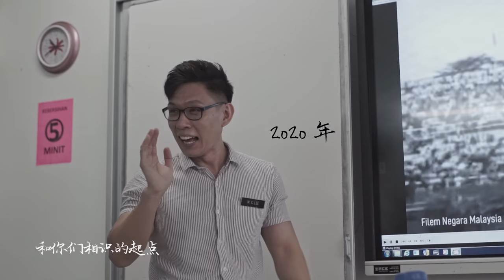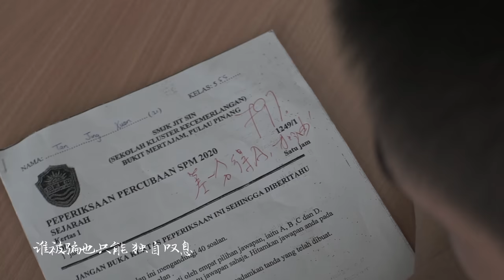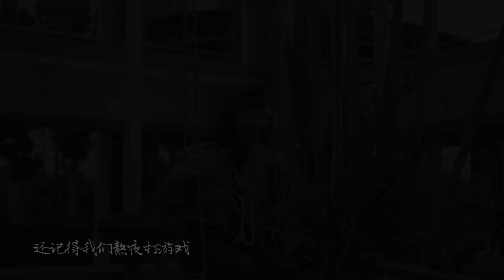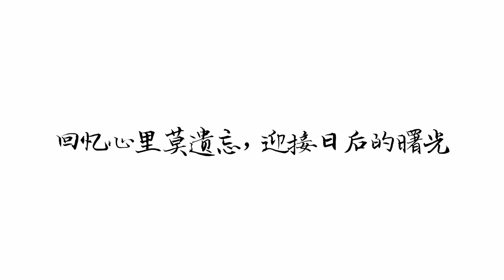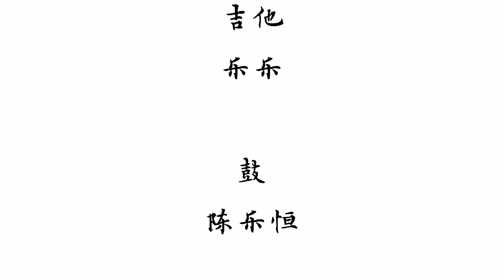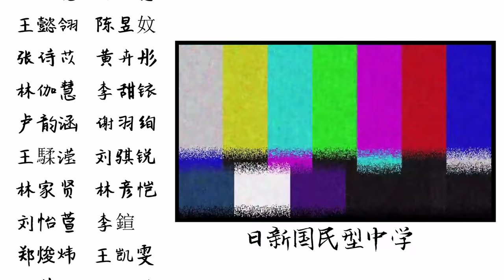日新国民型中学2020年自创毕业歌《迎曙光》官方完整版MV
SMJK JIT SIN YEAR 2020 GRADUATION MUSIC VIDEO.

歌词：
Verse 1
转眼又来到了秋天
为青春画上了句点
这些年
还好有你陪在我身边

仿佛又回到那一天
和你们相识的起点
一眨眼
就成了彼此间的留念

时光一去不回
就像风筝断了线(风筝断了线)
回不去的从前(回不去的从前)
要如何说再见

Chorus 1
还记得我们熬夜打游戏
说好大家一起不复习
考试上背信弃义
谁被骗也只能 独自叹息

有的时候心情跌落谷底
总有你们这群傻知己
愿意陪着我一起
往后没有你们

Verse 2
心中虽有万般思念
转瞬即逝的那段缘
又浮现
班上打打闹闹的画面

经历过无数的磨炼
承受着彼此的信念
肩并肩(肩并肩)
终于迎来梦想的实现

时光一去不回
要如何说再见

愿意陪着我一起
往后没有你们

Bridge
我们济济一群，在此大家庭
相亲相爱相敬，大家一条心
秉敬爱勤朴校训，努力赶前程
愿共策共励，日新日新又日新
未来等着我们，各自去探索
踏上新的旅程，最美的瞬间
志在四方
迎曙光

愿意陪着我一起
往后没有你们
It's time to say goodbye
La~~~ La~~~

只要勇敢去闯
就能看见 曙光

导演 ：林秉億
导演助理：陈璟轩, 陈俊谚, 马继程
负责老师：沈安定副校长，罗宜友老师，贝蓉清老师，庄媄荔老师
拍摄： 林秉億（正）  陈俊谚
剪接：林秉億
字幕： 陈俊谚 林秉億
花絮：黄政皓, 何冠东

作曲 ： 邹佳益，萧钰轩
作词 ：林思薇，陈乐恒，邹佳益
编曲 ：Shishoki production
演唱 ：陈歆敏，萧钰轩，林凯欣，方钰妮，吴速仿，陈乐恒，陈维礼 , 陈皓亨，何冠东
钢琴 ：邹佳益
小提琴 ：陈歆敏
吉他 ：乐乐
鼓 ：陈乐恒

编剧：赖树弘 ( 总) , 陈璟轩 , 林秉億 , 邹佳益 , 邝凯绅 ,黄政皓
灯光组：胡博钧，吴哲豪，许敬彦，陈俊谚 ，陈璟轩，林秉億
技术指导：陈俊谚
演员指导：赖树弘，陈璟轩
演员：邝凯绅 ,  唐伟贤 ,  陈盈蓓 ,  陈妍如,  姚芷芸,  李苡彤, 赖楷银, 陈璟轩 ,  黄泳钲,  邹佳益 , 黄政皓  ,
林秉億 ,  何冠东  ,  陈俊谚 ,  马继程,  张玮杰，黄玮韩 ,  何谦宸，杨雁婷，张凯翔 （老师）许瑞琪老师，王苏德老师，李为全老师
友情出演：
李鑫凯 , 林于迅, 陈乐恒  , 王怀谅 , 曹旖恒, 陈嘉乐, 张婼晴，林诗莹，黄家馨，陈芷欣，莫泽阳，
黄迎瑜，钟侞叞 ，李娉致，伍弘淯，侯祎凡，连炜恒
学长：杨凯胜, 谢羽绚，林劭恩，李芷瑩，甘馨妤，吉莎华，
标题设计：曹旖恒，游迦雯，许敬彦

特别鸣谢：
罗宜友老师，刘艳婷老师 ，林美砖老师，林秉億，邹佳益
何冠东，陈歆敏，陈乐恒，陈皓亨，林凯欣，
萧钰轩，方钰妮，陈维礼，吴速仿，林思薇，
吴玟欣，陈俐元，叶艺友，黄佩煜，张玮杰，
王祖胜，方庆丰，杨煜琳，林昱安，陈韦杉，
杨舒怡，陈芷仪，杨凯胜，黄祥正，张杨盛，
柯玮发，陈柏霓，林劭恩，王懿翎，陈昱妏，
张诗苡，黄卉彤，林伽慧，李甜铱，卢韵涵，
谢羽绚，王騥滢，刘骐锐，林家贤，林彦恺，
刘怡萱，李鍹，郑焌炜，王凯雯，张芷榕，
邝凯绅，杨家锐，黄泳钲，陈俊霖，陈苑欣，
钟敏琦，陈思学，赖树弘，吕芷恩，侯幸璇，
黄韵伃，刘彦均，郭丝云，余贺翔，蔡毅鸿，
陈建箑，黄隽恒，张诗慧，周芷彤，邢昕荃，
陈妍如，姚芷芸，罗慧恩，洪郡浍，吴哲豪，
巫能全，林文逹，郑景鸿，周勇俊，郭加维，
王抒愷，邓健弘，林照捷，陈保竣，黄慈洁，
伍弘淯，林照璋，黄雁铃，马宋绮，赖萍君，
罗馨盈，陈柔谚，周文萱，刘芷营，侯祎凡，
林轩敬，陈智谦，游迦雯，林灵，郭奕萱，
郑皓檠，黄威燊，纪如恩，郭兼佑，蔡郭洁萱，
林泽扬，黄嵥凯，萧宇晋，王声豪，阿丹，
魏秋雁，倪靖诒，刘雯瑜，谭雪莹，连炜恒，
孙宜萱，陈锌柔，赖楷银，林炘柔，蔡艺雯，
吕芷谊，吴誉廷，陈蔚昕，许嘉荟，陈芊妤，
黄丽荟，吴婧慈，方敏馨，王馨倩，高嘉蔚，
林楷恩，李芷铱，吴欣怡，柯靖隆，钱怡颖，
邱家莹，陈玮如，陈馨瑜，伍恩毅，蔡欣洁，
胡康强，梁程捷，郭杰茜，黄柔燕，黄喜健，
洪瑜蔚，黄诒靖，萧秋惠，陈颖萱，李旗敏，
陈艺敏，李娉致，杨雁婷，陈俊贝，苏骏杰，
余詠玟，陈佳柔，张彦泽，韩婕，李亦杰，
陈伟政，许紫尤，郑约翰，陈怡萍，陈子怡，
柯宇恒，郑佳溶，黄炜铨，秦恺谦，陈楷汶，
罗乙琇，陈蓉琪，郑佩滢，刘宇萱，方媛婷，
沈玮祥，陈四维，黄子洁，李苡彤，钟侞叞，
黄迎瑜，钟爱云，黄韵棋，林意竣，张铠霜，
王佳瑜，陈琬诒，许紫榆，林安琪，林佩恩，
方智信